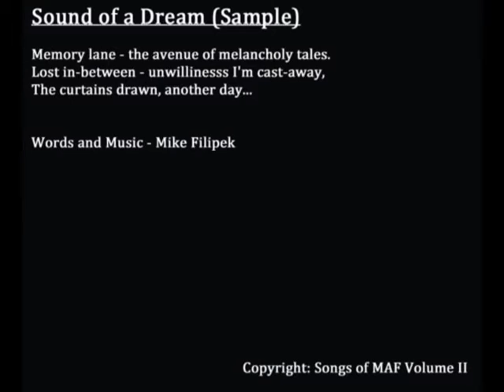Sound of a Dream Sample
Words and Music Mike Filipek   Copyright: Songs of Mike Filipek Volume II